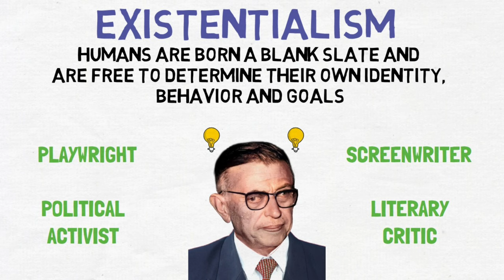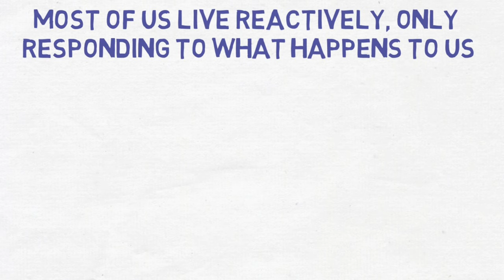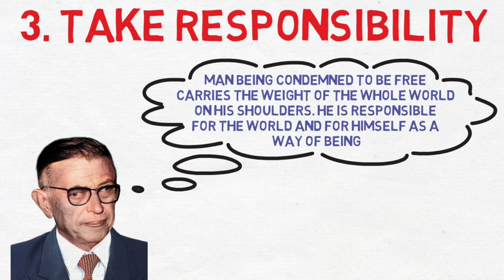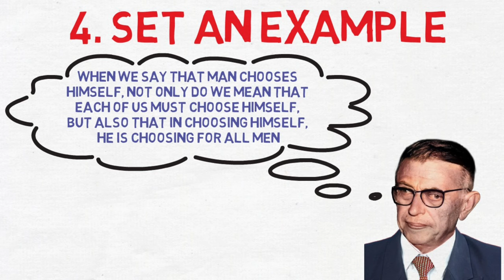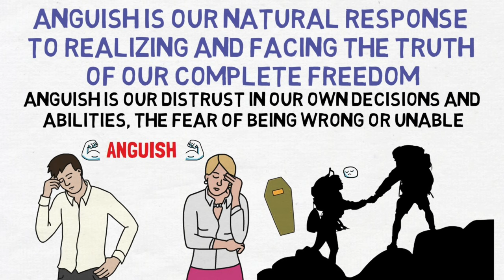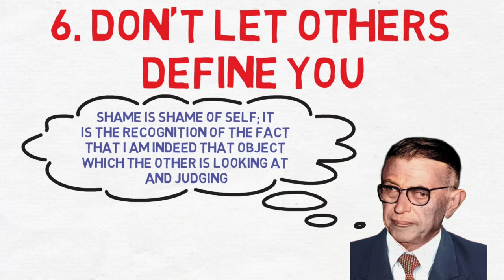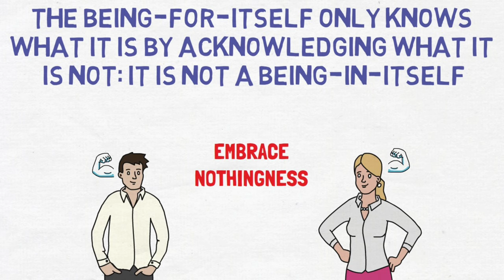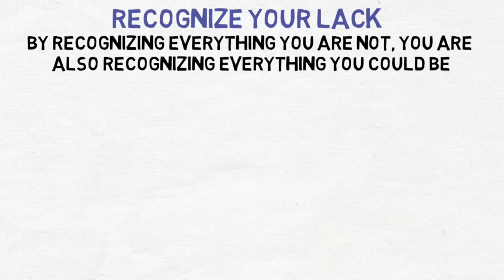8 Life Lessons from Jean-Paul Sartre (Existentialism)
In this video we will be talking about 8 Life Lessons from Jean-Paul Sartre. Sartre was one of the leading philosophers who followed the philosophy of Existentialism.

One of Sartre’s key-concepts that is discussed or prevalent in almost all of his existentialist works is the notion of “Bad Faith”, which he uses to describe and critique how most people tend to deny their own freedom. Alongside his notion of Bad Faith, Sartre has discussed many aspects of existentialism and ideas on human life that are extremely helpful.

So with that in mind, in this video we bring you 8 important life lessons derived from the works of Sartre.
01. Dare to act
02. Face your freedom
03. Take responsibility
04. Set an example
05. Embrace your fears
06. Don’t let others define you
07. Don't follow a doctrine
08. Embrace your nothingness
I hope you enjoyed watching the video and hope these 8 Life Lessons From Sartre will add value to your life.

Jean-Paul Sartre was a French playwright, screenwriter, political activist, literary critic, and one of the leading philosophers who followed the philosophy of Existentialism: the philosophy that says that humans are born a blank slate and are free to determine their own identity, behavior and goals. Sartre was born in Paris at the beginning of the twentieth century and when he was around sixty years old, he was awarded the1964 Nobel Prize in Literature. He however refused the prize, claiming that “a writer should never allow himself to become an institution.” Sartre wrote many fictional and non-fictional books, essays and gave lectures on Existentialism. Some of his noted works are: Nausea, Being and Nothingness, Existentialism is a Humanism, and No Exit.

Research/Writing: Lisa Hentschke